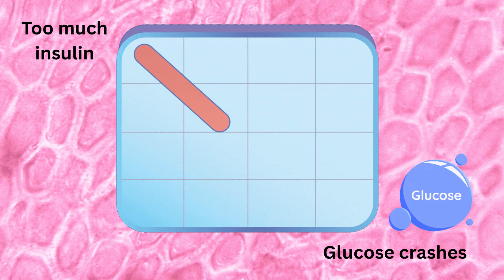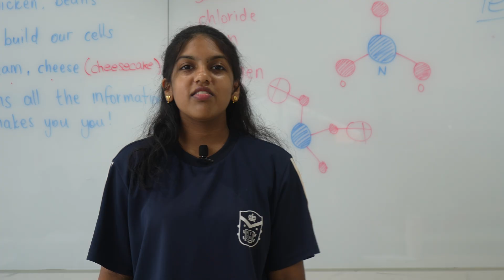My Breakthrough Junior Challenge Video - Zimislecel: The cure for diabetes?